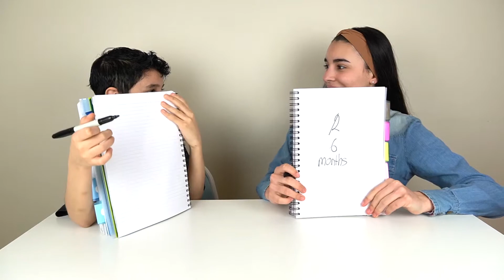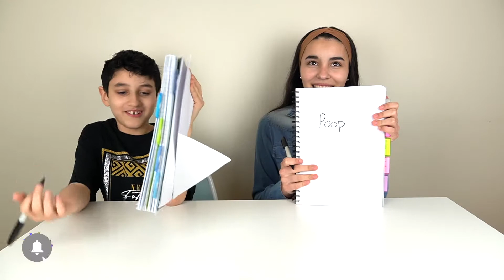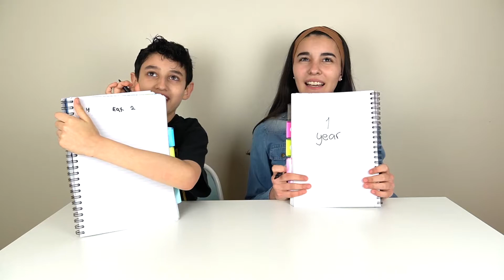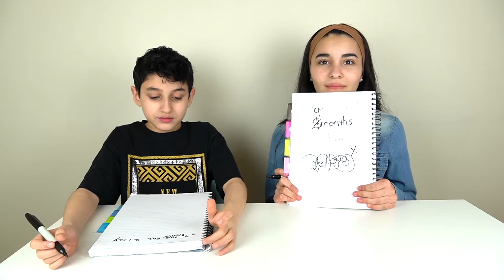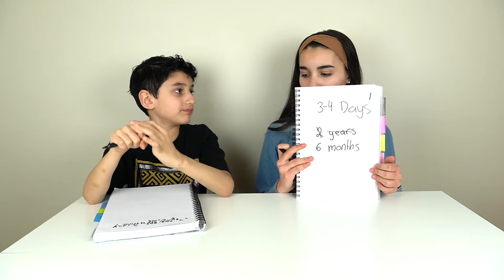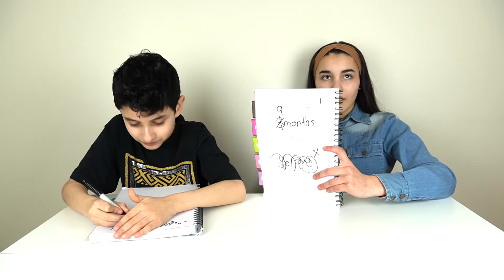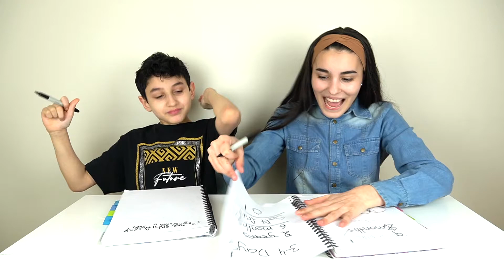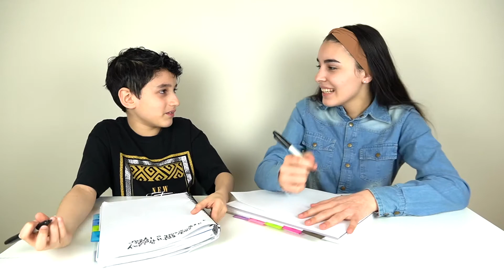WHO KNOWS MORE ABOUT BABIES CHALLENGE 👶🍼 l FIVE OF US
Hi everyone,

We are a fun family of five, walking with Jesus daily. We make family friendly content. We speak Spanish and English and currently living in Ireland.